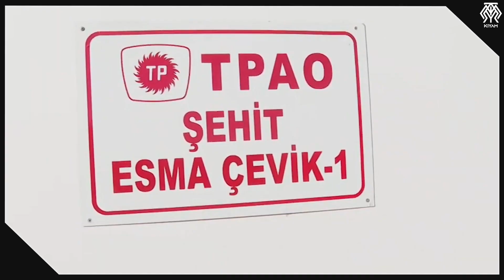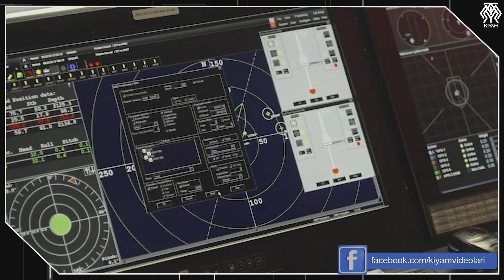Gabar Dağı'ndan Petrol Fışkırıyor - Peki Bu Ne Anlama Geliyor? Türkiye'nin Enerjide 2022 Karnesi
Milli enerji ve maden politikası ile kaynaklarımızı mümkün olduğu kadar yerlileştirmeye çalışıyoruz. Ve bu kapsamda ciddi arama faaliyetleri gerçekleştirildi. Bunların sonucunda da sondajlar başladı. Bugün biraz bunlara değinelim. 2022 yılında Türkiye’nin enerji alanındaki çalışmaları nasıldı? Özellikle Gabar'da bulduğumuz petrol ne anlama geliyor? Türkiye'ye nasıl bir katkı sağlayacak?